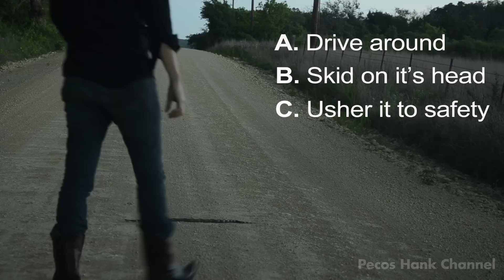Tornado Surprise & Monster Hail from Creepy Texas Thunderstorms - VLOG3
Several supercell thunderstorms in Central Texas on April 26, 2015 dropped enormous hail and tornadoes.

The first tornado producing storm in this video was intercepted near Rising Star and Comanche Texas.  A dusty spin-up rose from the dust under a nebulous funnel cloud and lasted about a minute.  The second tornado was more powerful and passed about 1/4 behind my car... A little too close for comfort.  After, the storm began a weakening trend and I eventually left it for storm number two approaching Stephenville Texas.  This storm exhibited strong rotation over the city and the NWS issued a tornado warning, however no reports of a tornado touchdown were reported.  After an hour or so, this storm began to weaken and I left it for storm number three near Dublin Texas. A corkscrew updraft gave this storm spectacular structure while warnings of baseball sized hail were issued.